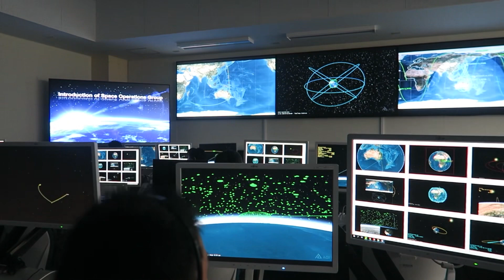整備員という名の精鋭 情報通信幹部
前回に続き、幹部を紹介、今回は情報通信幹部です。航空機が地上部隊と交信するための無線機、我が国周辺の航空機を探知するレーダーや地上間で情報を伝達するためのアンテナ、更に最近は宇宙・サイバー領域に係る器材について、部隊での整備作業を指揮しているのが情報通信幹部です。ぜひ、ご覧ください❗️